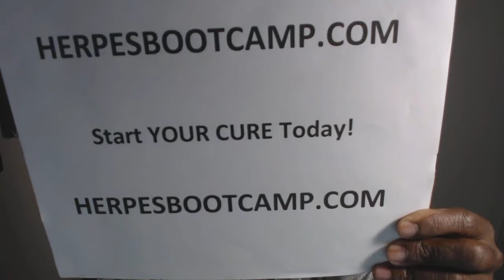Can I Treat Herpes At Home An Become Cured?